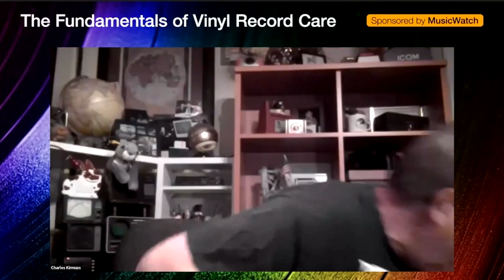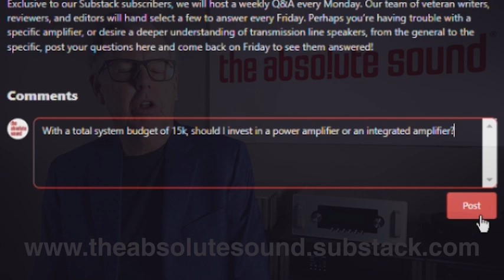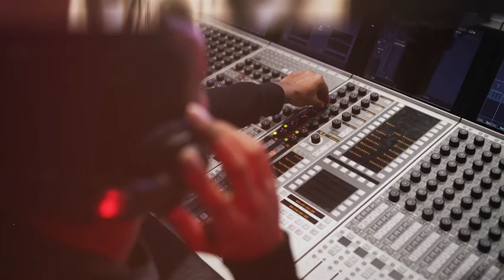The Fundamentals of Vinyl Record Care w/ Michael Fremer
From Fremer: "On Wednesday April 19th I moderated a MusicWatch sponsored webinar titled "Fundamentals of Vinyl Record Care". The panelists were Mark Mawhinney (Spinclean.com), Jeff Coates (Finesounds.com) and Charles Kirmuss (kirmussaudio.com). Each represented one of the three basic record cleaning methodologies: manual wet-vat, "velvet lip" vacuum and cavitation.

Communications Research's Marc Finer did the introductions and I took it from there. I was tasked with providing a brief history of records from the Edison cylinder to the 33 1/3 LP record and do it in a few minutes. I did the best I could do and then opened the discussion, with each panelist describing their record cleaning technology.

The webinar was aimed at record store owners, to try to get them to encourage their buyers, especially the young ones, to take good care of their records, and make them aware that if they do so, the records will outlive them and continue sounding great to whomever they pass them down to well into the future.

The webinar posts with the kind permission of MusicWatch. One interesting fact I discovered in my research: Edison manufactured cylinders until it shut down in 1929 but in the mid 1900 decade it made thick, flat discs called "Diamond Discs" that sold for around $1.50. A $1.50 back then in today's dollars is the equivalent of around $34.00!

Keep that in mind when you read stories claiming high prices today will kill the vinyl resurgence. No it won't because the cost is in line with prices throughout record production from the early 1900s through today."